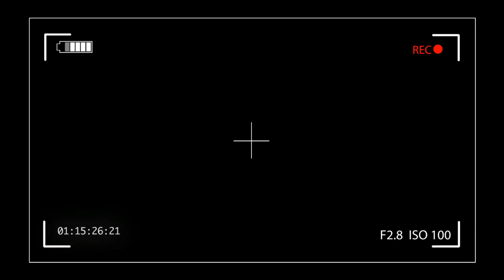Arema FC Siapkan Strategi Khusus Hadapi PSS Sleman !! SIAP BANTAI pss sleman di kandang